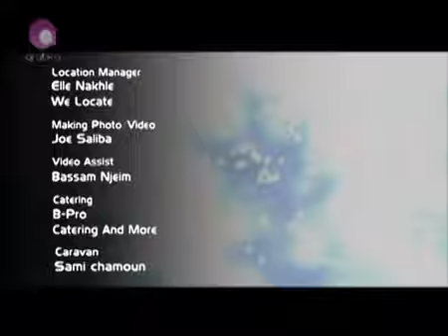وائل جسار وحنان ياروحى غيبى -------------------------كلام في الحب